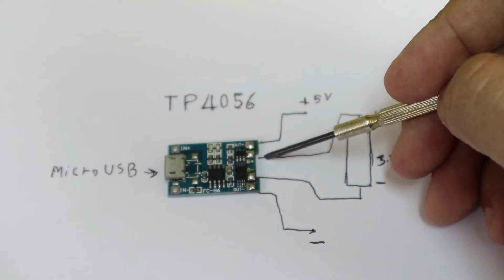ใส่บลูทูธให้ลำโพงคอม(เก่า) make a bluetooth Speaker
แปลงลำโพงคอมเก่าให้เป็นลำโพงไร้สาย Bluetooth
อุปกรณ์ และราคา
โมดุลชาร์จแบตเตอรี่ 37 ราคา บาท รายละเอียดในลิงค์นี้
โมดุล Bluetooth ราคา 125 บาท ลิงค์

ติดตามความเคลื่ยนไหว สมชายDIY ได้ทางfacebook